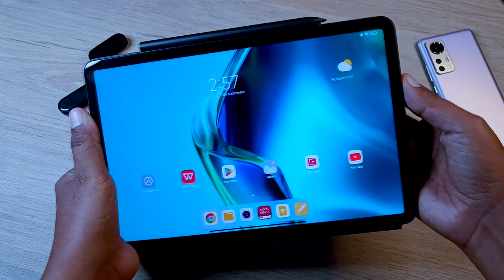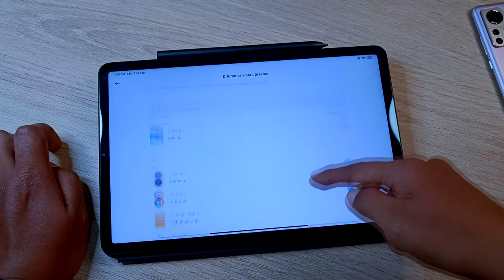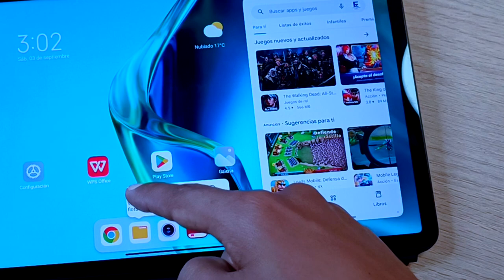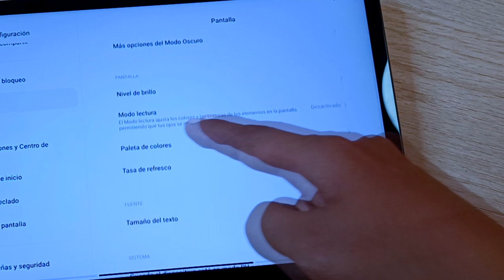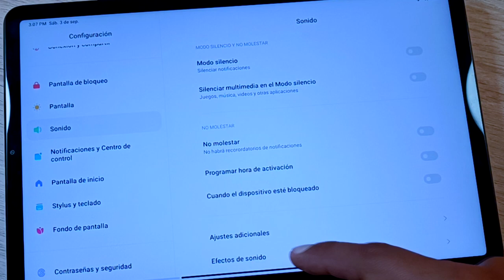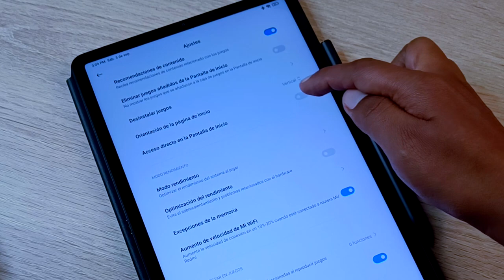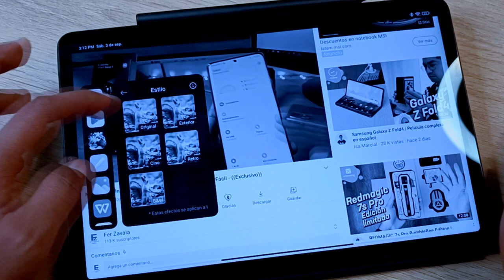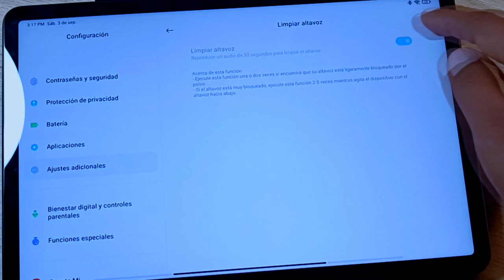Xiaomi Pad 5 - Trucos y Configs que Vas a DISFRUTAR!!!!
Hoy descubrimos algunas configuraciones para la Pad 5 de Xiaomi, estoy seguro que algunas de ellas no las sabías.